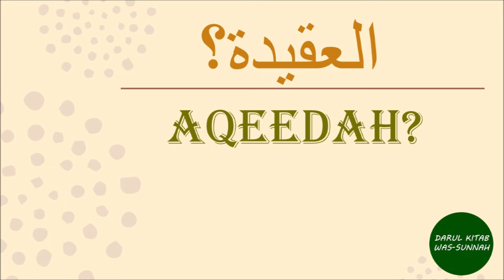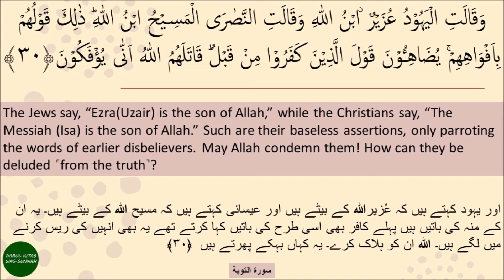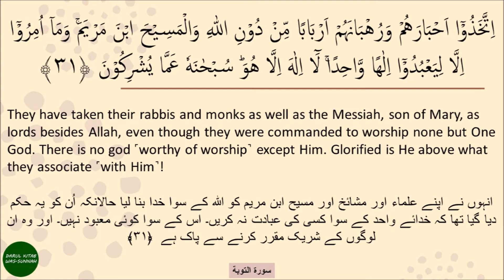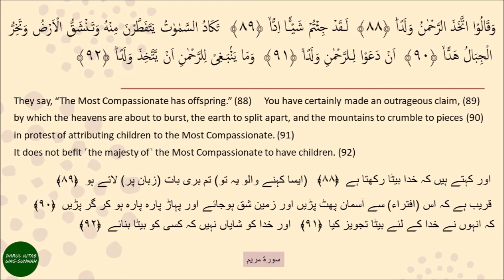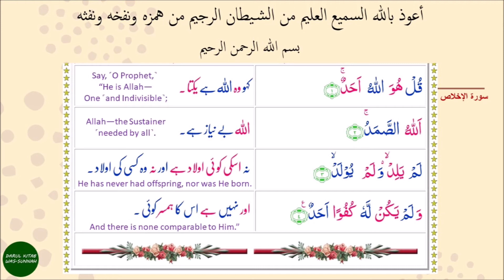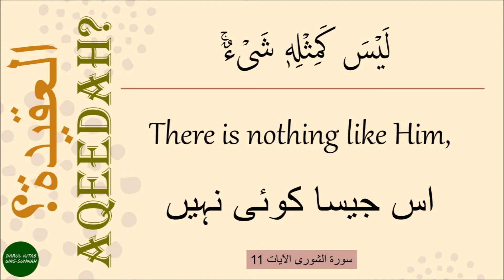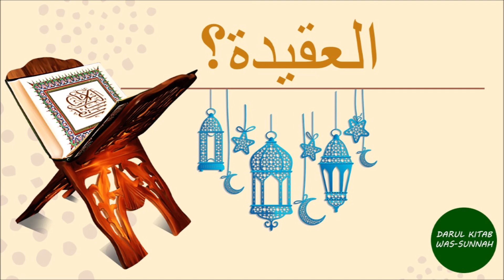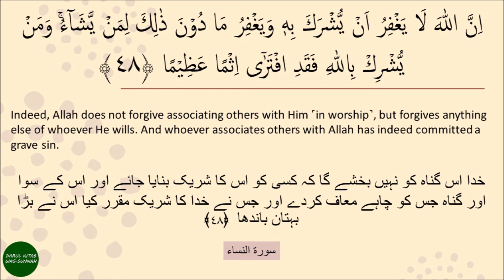NABI S.A.W.S "NOOR YA BASHAR" PART 1/4 - SHK ABU ABDUL WAHAAB SALAFI HAFIZA'HULLAH